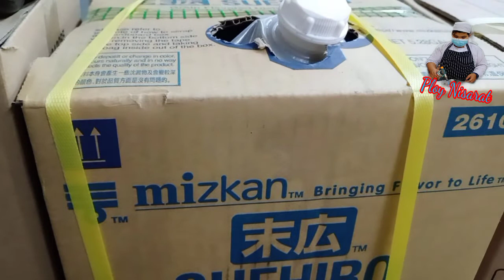ทำซูชิขายตลาดนัด ขายเดลิเวอรี่ เชฟพาทำ สูตรเป๊ะเวอร์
ซูชิ วิธีปรุงข้าวซูชิ ทำซูชิง่ายๆ ซูชิตลาดนัด ซูชิเดลิเวอรี่